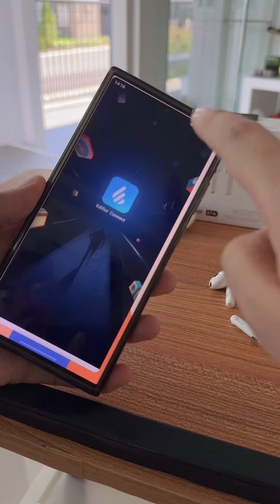รีวิวหูฟัง EdifierW320TN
หูฟัง Edifier W320TN TWS หูฟังบลูทูธไร้สาย
หูฟังบลูทูธ V5.3 พร้อมการลดเสียงรบกวน
Noise Cancellation # Edifier หูฟังตัดเสียงรบกวน

พิเศษ ⚡️⚡️⚡️👇
Flash Sale 2990  Voucher200

หูฟังไร้สายทรง earbud ที่มีโหมดตัดเสียงรบกวน ANC ที่ตัดเงียบเกินคาด
-มีเซนเซอร์ถอดเพลงหยุดอัตโนมัติ ใส่คืนเพลงเล่นอัตโนมัติ ตั้งค่าเซนเซอร์ในแอปได้
-ไมโครโฟน 6 ตัว คุยโทรศัพท์ชัดเจนทั้ง indoor และ outdoor
-รองรับ LDAC สตรีมมิ่งเพลงความละเอียดสูงแบบไร้สายได้ (เฉพาะอุปกรณ์ที่รองรับ)
-มี Game Mode เล่นเกมแทบไม่ดีเลย์
-กันฝุ่นและเหงื่อ IP54 ใส่ออกกำลังกายเบา ๆ ในฟิตเนสได้
-ปรับ EQ-Presets ได้ 4 เสียง ตอบโจทย์การฟังทุกแนวดนตรี
-แบตเตอรี่สูงสุด 3.5+14 ชม. รวมสูงสุด  17.5 ชม.
-รองรับแอปพลิเคชัน Edifier connect ปรับแต่งหูฟังได้มากมาย